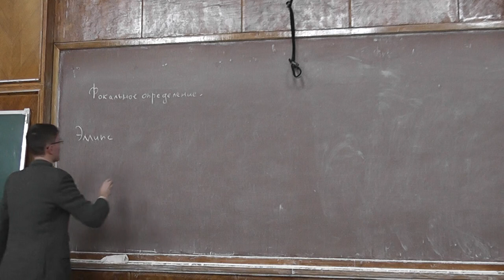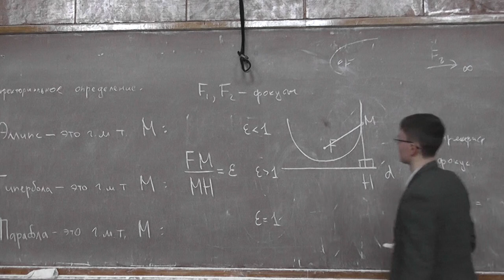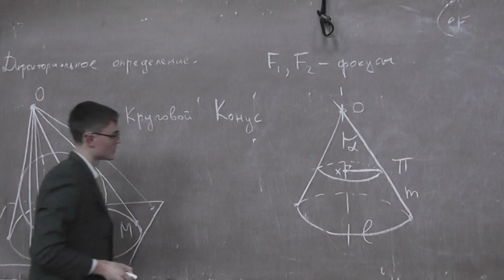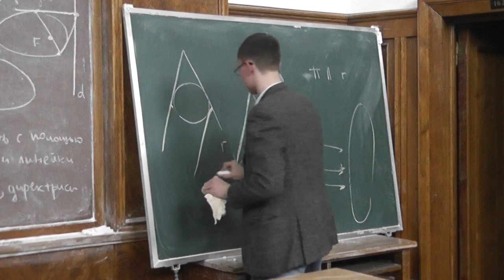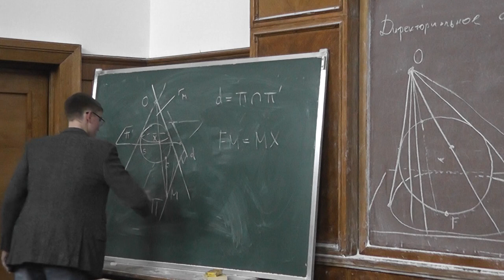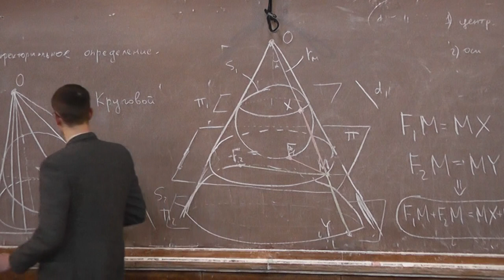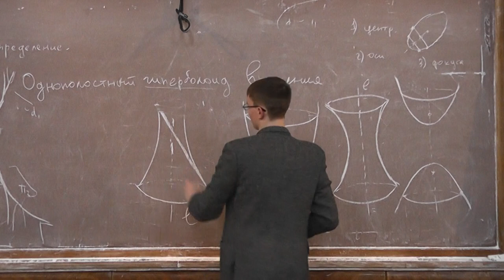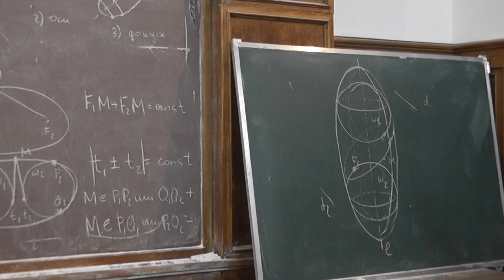10 Сферы Данделена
Фёдор Константинович НИЛОВ — студент мехмата МГУ и лаборатории геометрических методов математической физики имени Н.Н.Боголюбова.
Хорошо известны определения коник (кривых второго порядка — эллипсов, парабол, гипербол) при помощи фокусов и при помощи фокусов и директрис. Оказывается, в этих определениях фокусы можно заменить на окружности, а расстояние от точки до фокуса — на длину касательной к фокальной окружности. Классическая конструкция шаров Данделена наглядным образом характеризует сечения кругового конуса (коники). Основная цель лекции — доказательство аналогичной теоремы для других поверхностей вращения второго порядка (поверхностей, образованных вращением коники относительно одной из её осей симметрии).
Ключевым моментом в доказательстве теоремы Данделена является то, что на конусе есть семейство прямолинейных образующих. Для произвольной поверхности второго порядка это не так. Для доказательства обобщённой теоремы на лекции использованы обобщённые определения коник. Эти определения отличаются от классических тем, что фокусы в них заменены на окружности, а расстояние от точки до фокуса — на длину касательной к «фокальной» окружности. На лекции были рассказаны и некоторые другие применения этих определений.